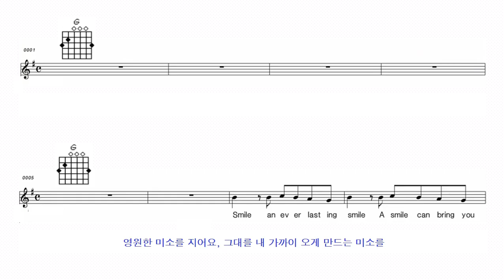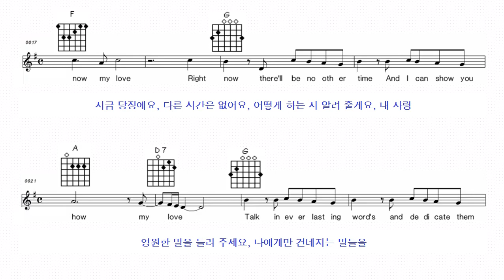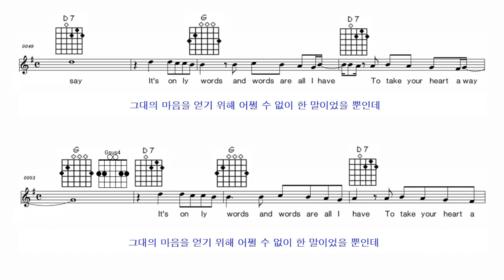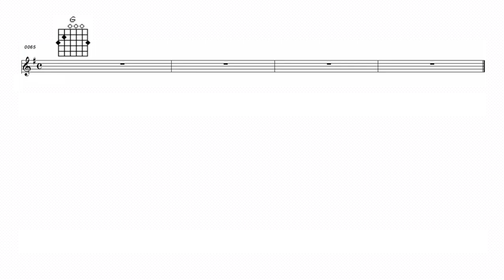Bee Gees : Words(Lyrics, Note, Guitar Chords)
Bee Gees: Words(Lyrics with Korean Translation, Note with Guitar Chords)

[Lyrics]

Smile an everlasting smile
A smile can bring you near to me
Don't ever let me find you down
'Cause that would bring a tear to me

This world has lost its glory
Let's start a brand new story now, my love
Right now, there'll be no other time
And I can show you how, my love

Talk in everlasting words
And dedicate them all to me
And I will give you all my life
I'm here if you should call to me

You think that I don't even mean
A single word I say
It's only words and words are all I have
To take your heart away